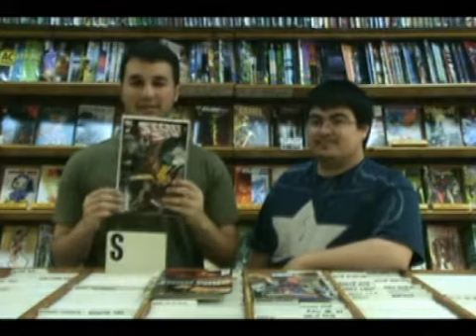Comic Book Corps Episode 10 (Part 1)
Harley Quinn, Spider-Man, and Secret Six. Enjoy!